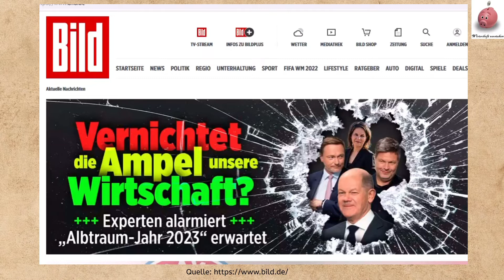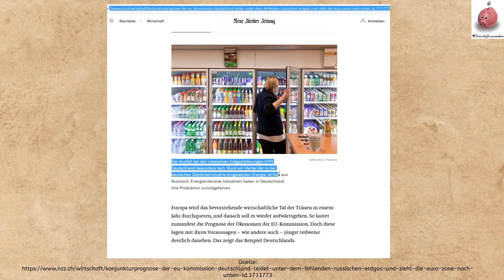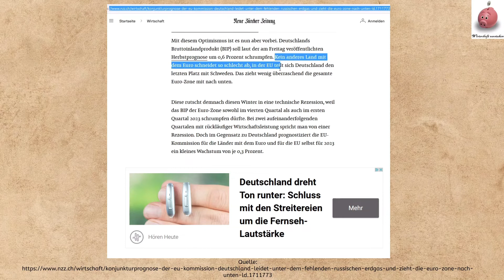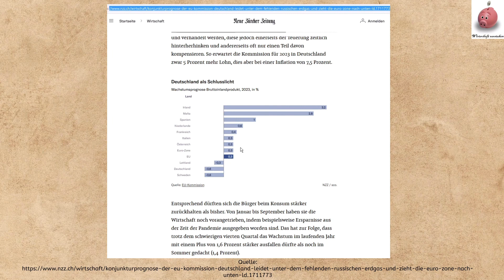Vernichtet die Ampel unsere Wirtschaft? "Albtraumjahr 2023" erwartet! - Bild - Reaktion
✔️ Die Bild-Zeitung und auch andere Zeitungen zitieren die Konjunkturprognose für das Jahr 2023. Leider liegt Deutschland im EU-Vergleich hier nun auf dem letzten Platz und rutscht in eine Rezession...

✔️ Wie ist die aktuelle Lage und wie ist diese Meldung einzuordnen? Mehr dazu in diesem Video.
✅ Meine Empfehlungen: ✅

🏡  Immobilien - Empfehlungen: 🏡

🏡 1 Monat kostenlose Sondereigentumsverwaltung  🏡
mit Code "wirtschaftverstehen1"

📊 Aktien/Börse - Empfehlungen: 📊

✅ Investieren in P2P Kredite: ✅

📌 Crowdinvesting: 📌

📕 Mein neues Buch: Vermögen aufbauen und sichern in Crash:
*➡️ Zum Buch bei Amazon

📕 Mein Buch: Wie ich zum Immobilien-Investor wurde:

📱 Meine Hörbücher uvm. 📱